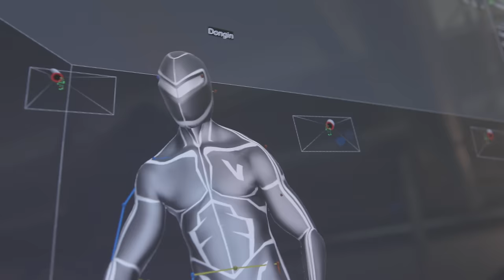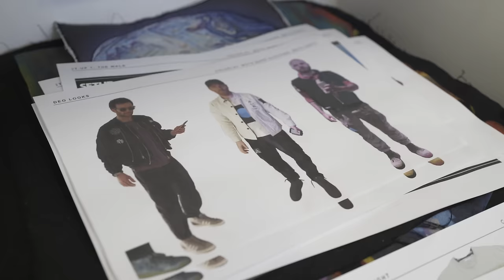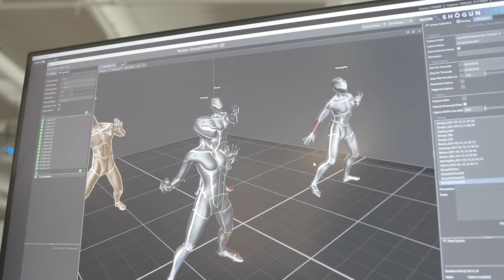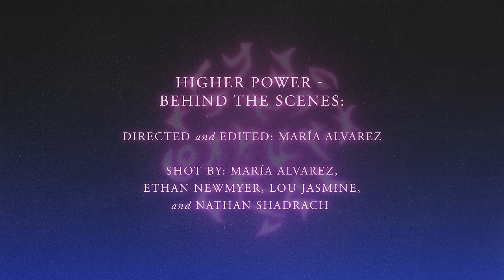Coldplay - Higher Power (Official Behind The Scenes)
Higher Power, out now! Stream / download / CD single